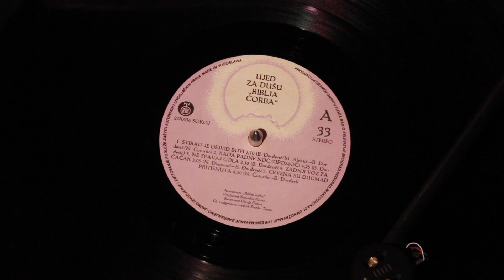Riblja Corba - Zadnji Voz Za Cacak (VINYL)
Riblja Corba - Zadnji Voz Za Cacak
REAL VINYL AUDIO (Hi-Res Audio)
-Sony PS-HX500
-VMN95E
-CANON
-IANIRO
-MacBook Pro